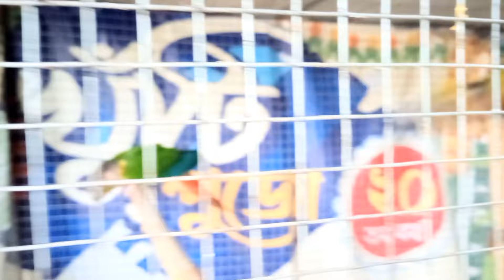এই প্রথমবার Birds Seller এর বাড়িতে গেলাম 💥 Best hand tame Birds 💥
এই ভিডিওর মাধ্যমে আপনারা শ্রীরামপুর ,শেওড়াফুলি  ও বৈদ্যবাটির মধ্যেই এক কাকুর বাড়ির পাখির সম্ভার পেয়ে যাবেন। এছাড়াও এনার দোকানে আপনারা বিভিন্ন ধরনের পাখি পেয়ে যাবেন আপনাদের পছন্দমত সঠিক দামে। আপনারা যারা শ্রীরামপুর, শেওড়াফুলি ও বৈদ্যবাটির মধ্যে থাকেন তারা অবশ্যই এই কাকুর বাড়িতে অথবা দোকানে এসে যোগাযোগ করতে পারেন ।।
এছাড়াও কাকুর কাছে একদম তৈরি চার থাকের খাঁচা ও দশ খোপের ফিঞ্চের খাঁচা পেয়ে যাবে খুবই অল্প দামে।
এছাড়াও অনেক ছোট ছোট পাখির বাচ্চাও তোমরা পেয়ে যাবে। ও অ্যাডাল্ট পাখিও তোমরা পেয়ে যাবে।
ভিডিওটি সম্পূর্ণ দেখার অনুরোধ রইলো। ভিডিওটি দেখে আপনাদের কেমন লাগলো মতামত তা অবশ্যই কমেন্টে জানাবেন।।

BIRDS SELLER NAME -- KAMAL NANDI
ADD:- CHATRA BOUBAZAR NEAR BATASA KARKHANA 💥 WARD NO - 4 , BAIDYABATI MUNICIPALITY

bird and seed store
bird house stores
bird street for sale
a home for a bird
a bird store
b-home services and supplies
Birds colony at home